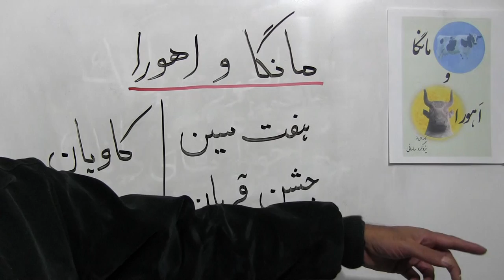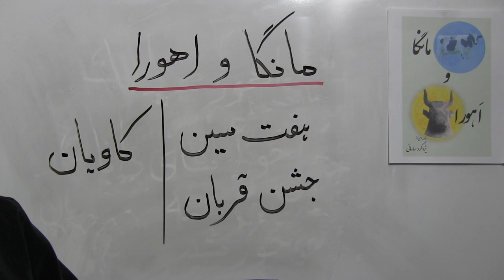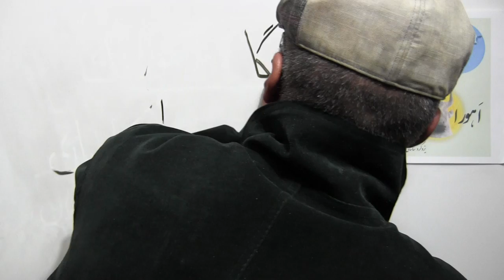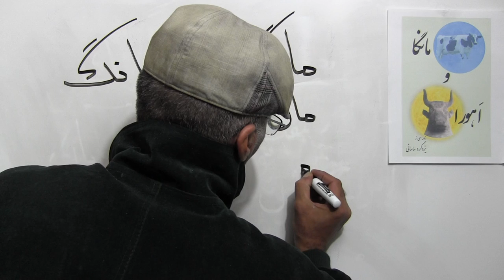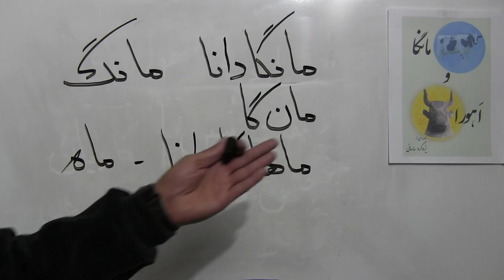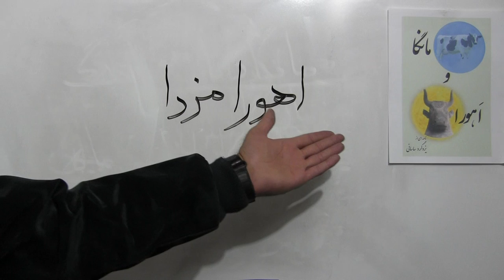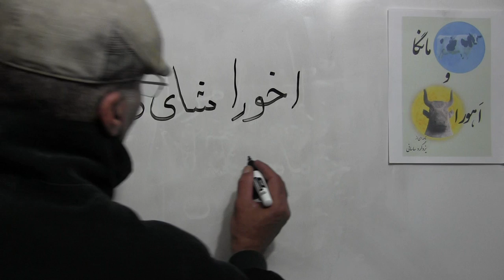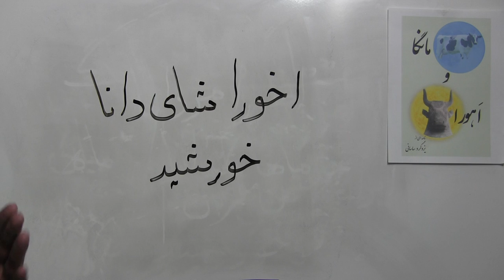مانگا و اهورا 1 Manga va Ahoora